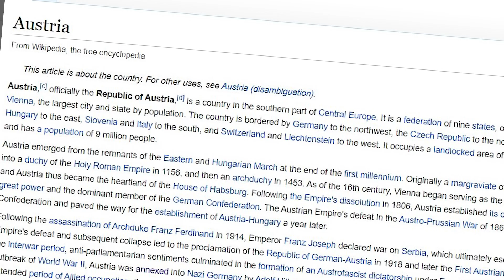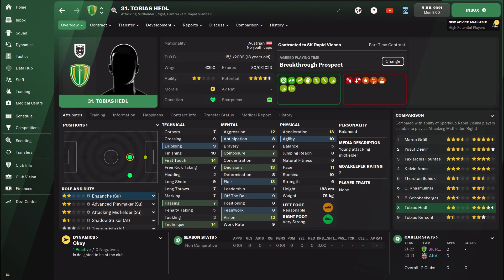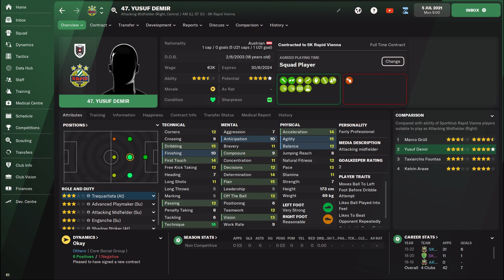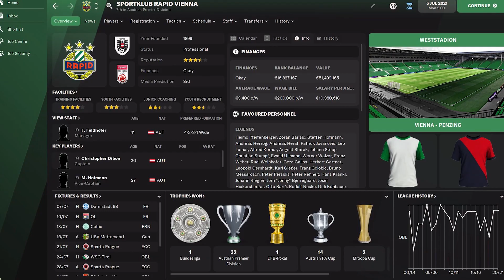You CANNOT beat this in Football Manager 2022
How did an Austrian club win the German Bundesliga?

⚽️ CHAPTERS ⚽️

00:00 - 00:58 - A bit of history
00:58 - 01:37 – The modern Austrian league
01:37 - 01:53 – SK Rapid Vienna
01:53 - 02:51 – Yusuf Demir
02:51 - 02:57 – Other key players
02:57 - 03:44 - What you need to remember

⚡️ Social Media - come and join us ⚡️

LINKS & RESOURCES

Stock video, music, motion graphics and sound effects are taken and used under license

♫ Music credits ♫

☆ Other sources ☆

Wikipedia

Video created also using photos/videos available for Football Manager 2022. The game is designed and owned by Sports Interactive.